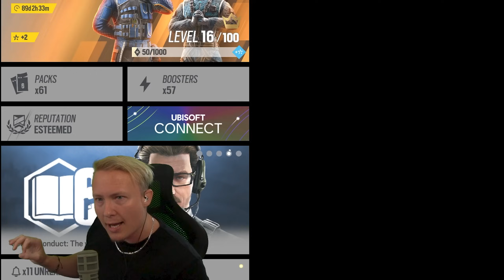DEKO wird GEFLAMED und VERTEILT SCHELLEN🔥| Rainbow Six Siege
►Creatorcode: lusor